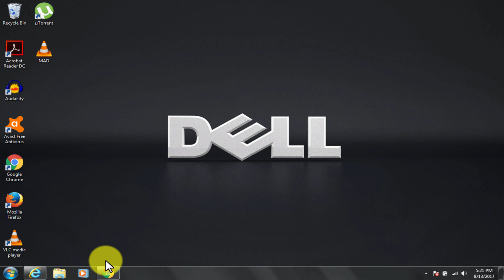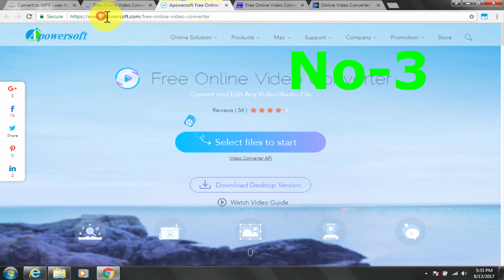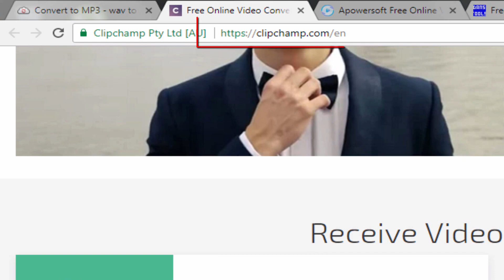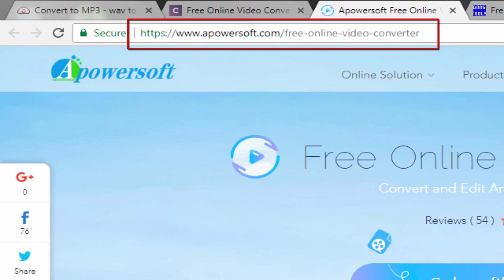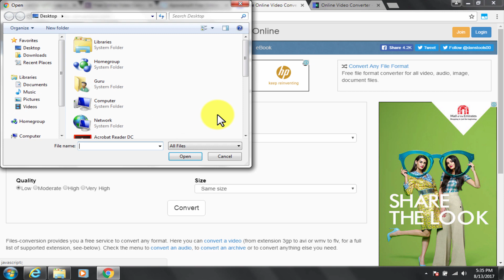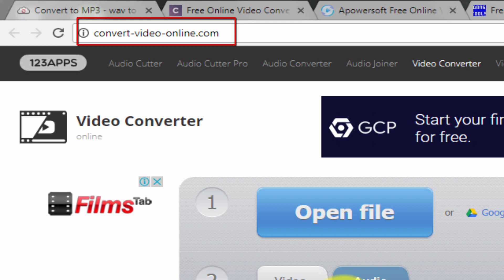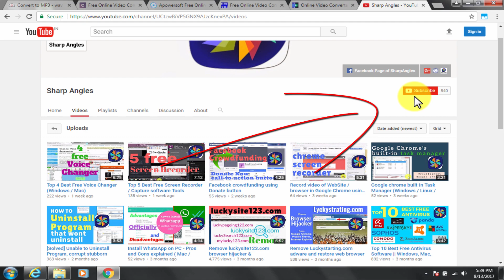5 Best Online Video Converter 2017 (Free)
5 Best Online Video Converter 2017 (Free) for windows, Linux and Mac operating systems as its web based and does not require installation. Watch and learn how to Convert any Video To Any format.The top 5 best free online video converters are as follows with their links :
1. CloudConvert
2. ClipChamp
3. Apowersoft Free Online Video Converter
4. Files-Conversion
5. 123apps Video Converter

This DIY guide tutorial is about best online video converter website tools that helps in Process videos in your browser with these free web apps. using these tools conversions such as online video converter to mp3, youtube to mp3 songs,mp3 to wav,  MP4, MOV, MPG, WMV. These online video converters has features like Selecting resolution, format as MP4, WebM or FLVand quality as low, medium or high.

My name is Guru. I am a working professional. I like to read, Travel and a fun loving guy. I am a bit of nosy person in nature, which helps me in finding out many new things around especially in technical and computer world. Sharp Angles YouTube channel is a platform where i get to share my such Passion with global audience.

Please Check me out at my